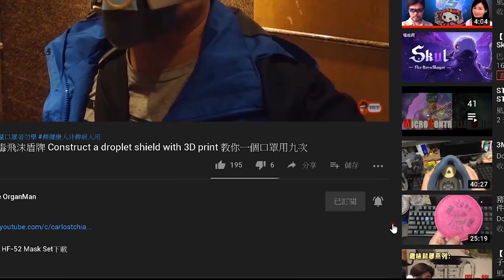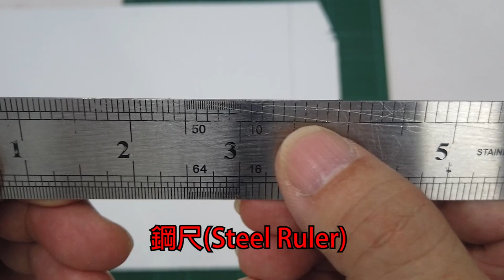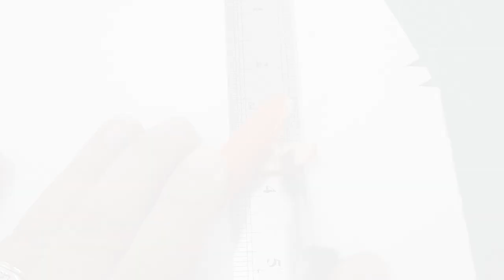【家居動手做系列】使用夾咭建模型 Build Cardboard Model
Cardboard Model:
剪刀、鎅刀人人會用，但通常使用者都掉以輕心，試問有誰未曾在鎅刀下受傷？在創客課程裡，探索物料是非常重要環節，最普及的物料莫如紙張及夾咭，你真的懂得怎樣處理夾咭嗎？若想多了解這物料的特性，清楚處理時的安全守則，明白每種工具的應用範圍，那這影片你非看不可！